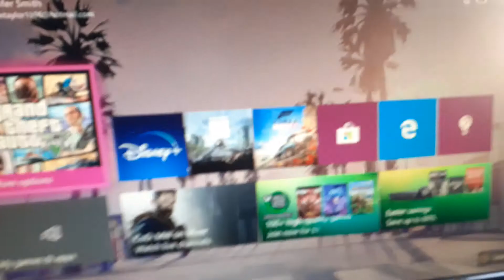Batim Plush Season 3 Episode 3 - Bendy's big boo boo!